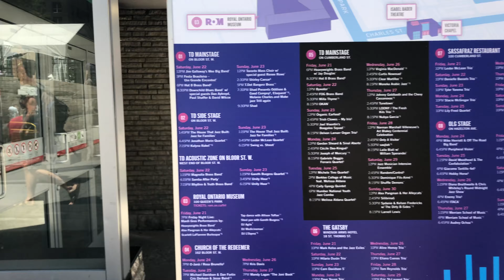【4K】 TD Toronto Jazz Festival 2019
TD トロント ジャズフェスティバル (Yorkville 2019/6/21-30)
夏が近づいてきた青空が綺麗な日、ベイ ステーション周辺で行われてたジャズフェスティバルへ。

Filmed in 4k 60p with iphone X, and dji osmo mobile 2.